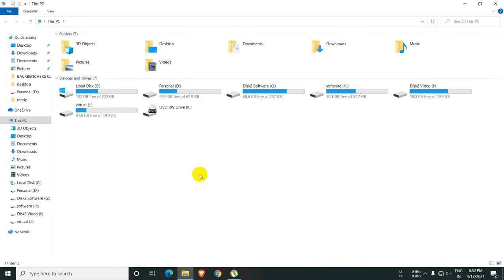How to change Hostname or Computer name in Windows 10 pc & laptop | 1min Solution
Hello guys, Thank you for visiting the channel. In this tutorial video, we have shown how to enable or activate the main administrator called super administrator account within a minute. This tutorial will 100% works in windows 7 8 8.1 and 10 operating systems. Here we have used command prompt in short called CMD or DOS to enable or disable it. Windows’ master account or inbuild super administrator account doesn’t simply enhance a standard admin-level user account or serve as an elevated version of the Run as administrator option. The administrator operates much like a normal user account, except it has virtually unlimited permissions.

Topic Cover:
How to Change your Windows Computer name or Hostname in Windows 10
hostname or ip address for the printer
hostname change in Linux
hostname found but no data of the requested type obs
hostname and IP address windows 10
how to change computer name in windows 8.1 or 10 or in Linux in Hindi tutorial
how to change computer name in windows 8 and change network password
How to enable super and set custom hostname of a domain computer
how to restore hostname and settings